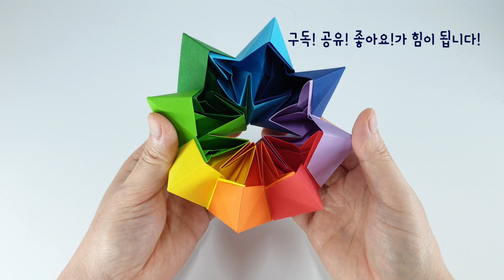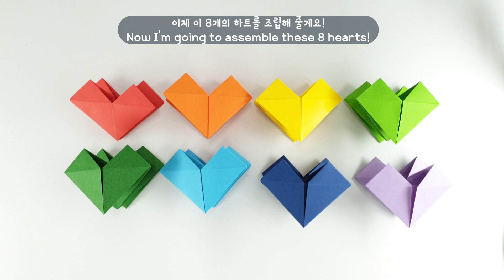종이접기 하트 매직 서클 접기 origami heart magic circle fireworks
안녕하세요!
오늘의 종이접기는 하트 매직서클 만들기 입니다.
이 매직서클은 하트 유닛을 8개 결합하여 만들었구요, 이것을 돌리면
여러가지 모양으로 변신합니다.
이 매직서클을 만들기 위해서는 색종이 8장이 필요한데,
각각 다른 색깔로 만들면 훨씬 예뻐요~
제가 사용한 종이 사이즈는 15*15cm입니다.

자 하트 매직서클 지금부터 저와 함께 만들어 봐요!

Hello!!
Today's origami is a heart magic circle.
This magic circle is made by combining 8 heart units.
It transforms into various shapes.
To make this magic circle, 8 pieces of colored paper are needed.
If you make them with different colors, they are much pretty~
The size of paper I used is 15*15cm.

Let's make Heart Magic Circle with me now!